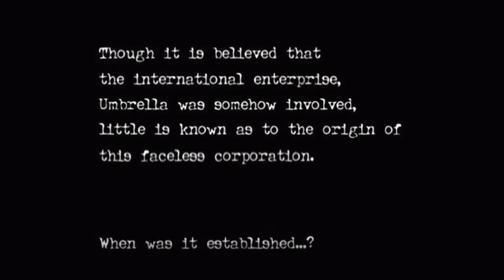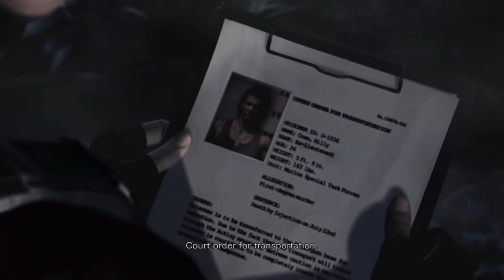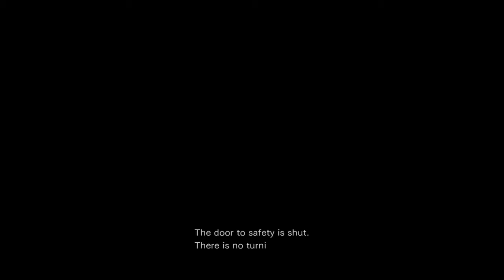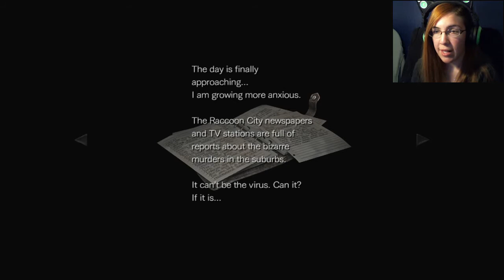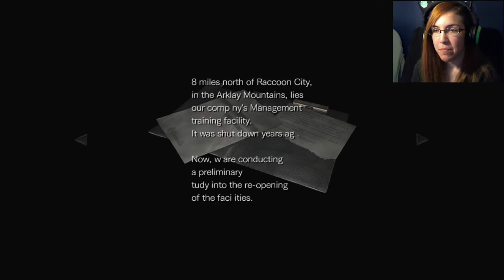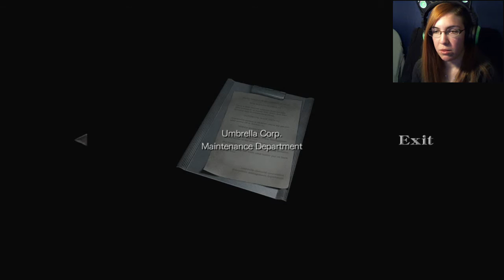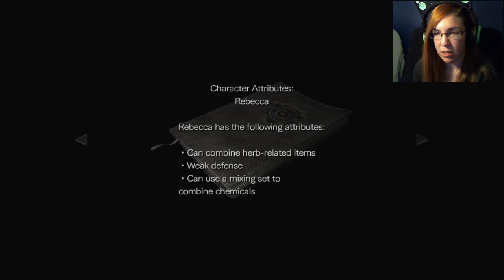Resident Evil 0 HD Remaster ~Part 1~ Rebecca Chambers and the ZOMBIE TRAIN!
Playing this game for the first time! Should be fun and TERRIFYING T^T

-Xyz99ism
-Gamelun1
-Luna Patrice Saxton
-Matt Buckley
-John Wolfe
-Grev

Intro animation created by Snuffles! :D